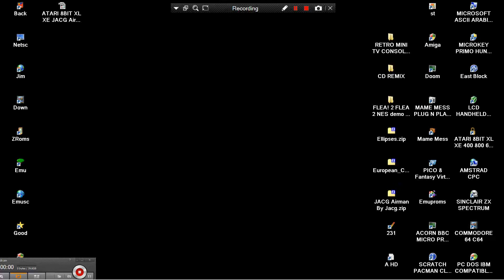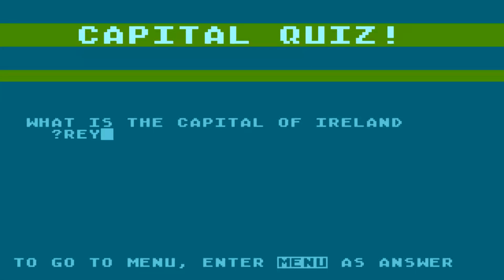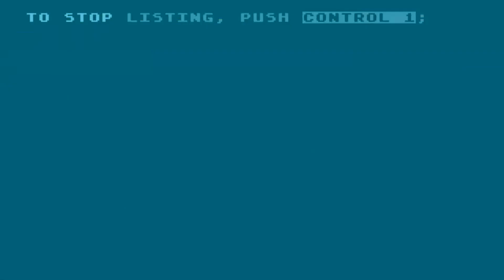ATARI 8BIT XL XE European Capitals! CAPITALS ! LOOK ATARIMANIA By ACE of Columbus 400 800 600 1200